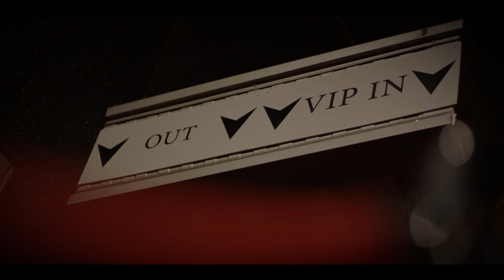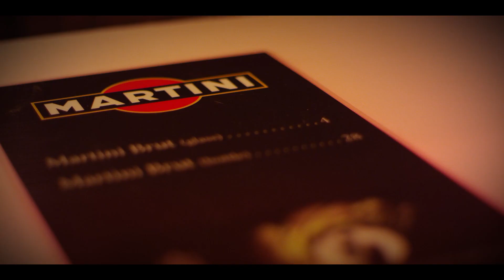Bal van Melle 2013.mp4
Retoricabal College van Melle
01 Februari 2013
Waregem Expo

2.800 feestvierders genoten van hét bal van het jaar.